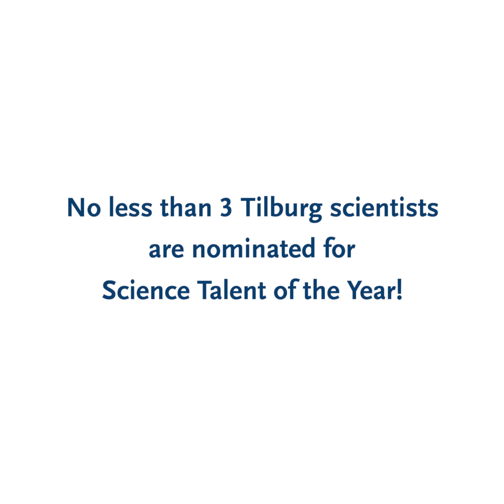Tilburg University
No less than three Tilburg University scientists are nominated for the Science Talent of the Year: Bart van der Sloot, Gerine Lodder, Hannes Datta. Will you vote for one of our three scientists and help them become Science Talent of the Year?
tiu.nu/vote is the link.